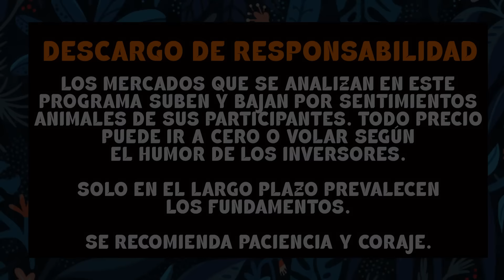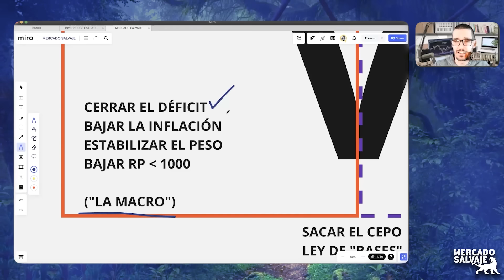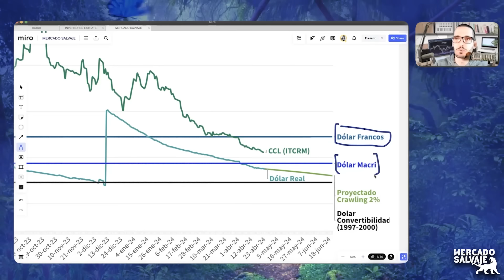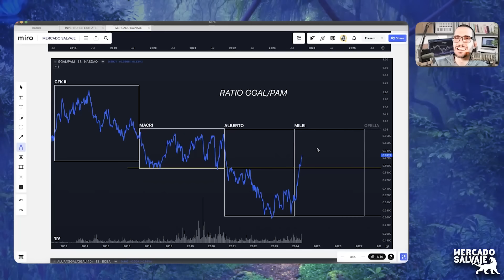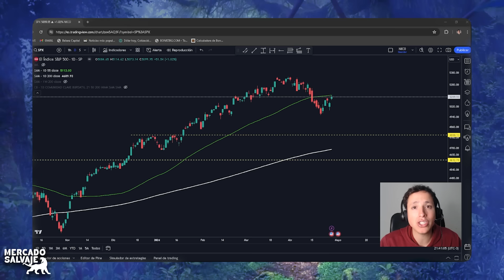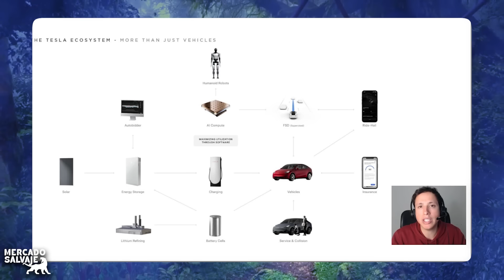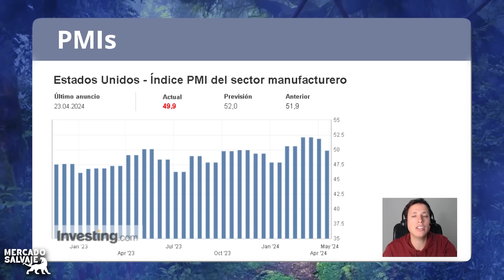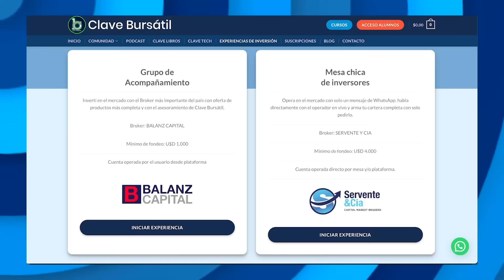¿PELIGRO ONs? | WALL STREET: Balances al Rescate 🛟(2024) 📈 [Clave Bursátil]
💻 Comprá tecnología con los mejores precios